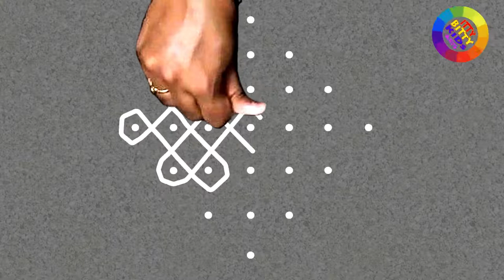Easy Digital Dot Rangoli (White Sand Art) Art For Diwali Festival 2019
Hi Kids ! For kids to learn how to draw color step by step.
This Channel full of fun tutorial video and coloring game cartoon for kids.

THANK YOU FOR YOUR VIEWS ! We make videos that are fun and handy for you.